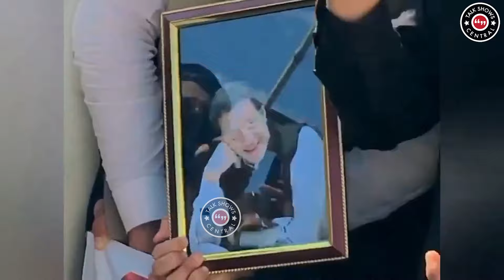Imran Khan Ko Reha Karo | PTI Workers Protest | TE2S